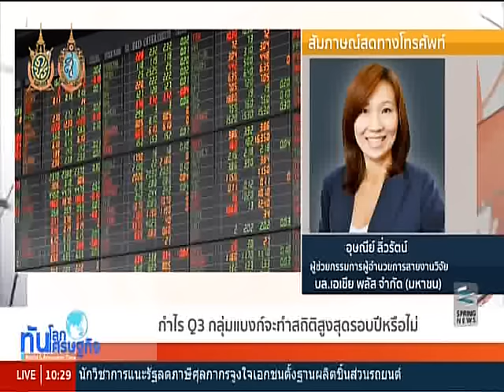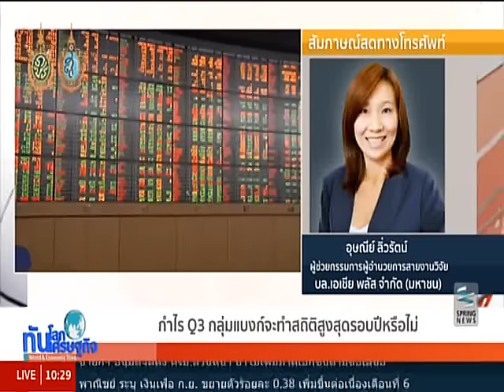ทันโลก ทันเศรษฐกิจ 4/10/59 กูรู ทอล์ค : "คุณอุษณีย์" กำไร Q3 กลุ่มแบงก์จะทำสถิติสูงสุดรอบปีหรือไม่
รายการทันโลก ทันเศรษฐกิจ วันอังคารที่ 4 ตุลาคม 2559 เวลา 10.05 น. ดำเนินรายการโดย คุณภัทรี ภัทรโสภสกุล คุณพัชรพรรณ วัฒนานุสิทธิ์ และ คุณกชกร บุญลาย พาไปติดตามประเด็นเด่นทั่วโลก และเศรษฐกิจ

กูรู ทอล์ค คุยกับคุณอุษณีย์ ลิ่วรัตน์ ผู้ช่วยกรรมการผู้อำนวยการสายงานวิจัย บริษัทหลักทรัพย์เอเชีย พลัส จำกัด (มหาชน) กับการวิเคราะห์กำไรไตรมาสที่ 3 ของกลุ่มธนาคารพาณิชย์ จะทำสถิติสูงสุดในรอบปีจริงหรือไม่